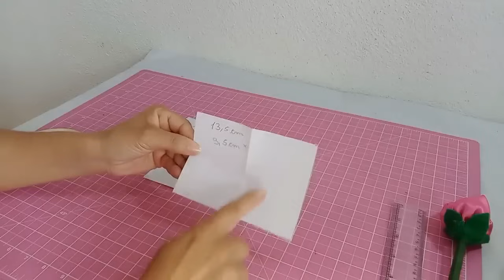🌟OTIMA IDÉIA DE PRESENTE PARA DIA DAS MÃES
🔴 Apoie o canal: Seja membro deste canal e ganhe benefícios:

✅ Opção 1 - Selos de fidelidade, Emojis, citar o nome dos membros e prioridade de resposta nos comentários - R$ 1,99

✅ Opção 2 - Selos de fidelidade, Emojis, citar o nome dos membros, prioridade de resposta nos comentários e Grupo no whatsapp para bate papo, postagens de fotos e tirar duvidas sobre os videos - R$ 4,99